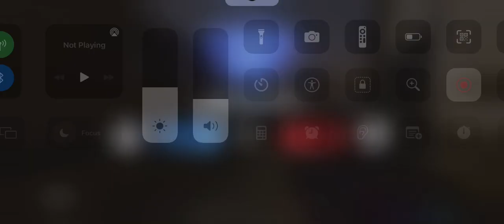[{(CoD Mobile | Vacant #8)}] Bobgames2017 is a fucking loser